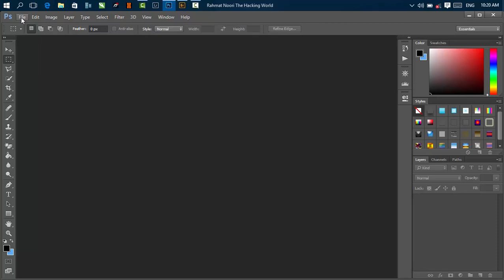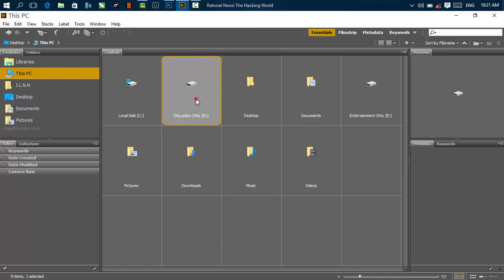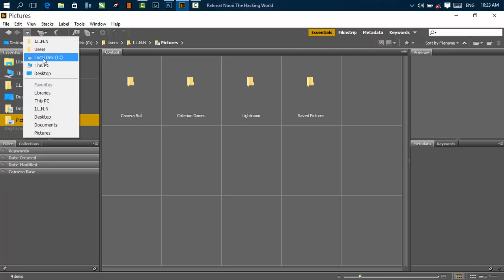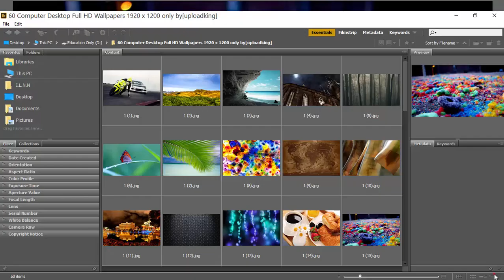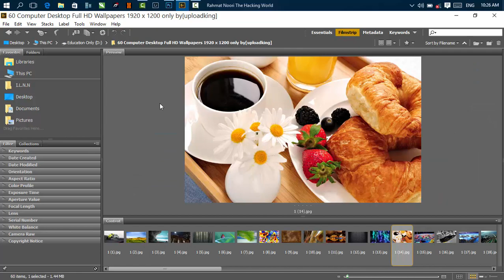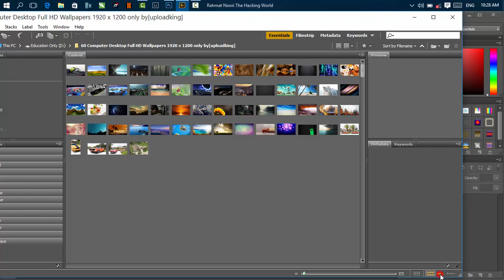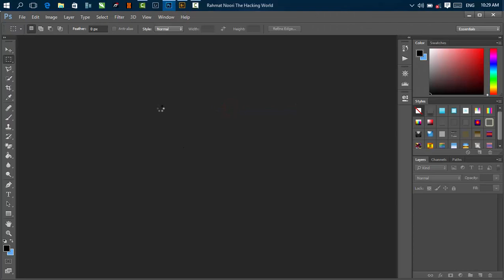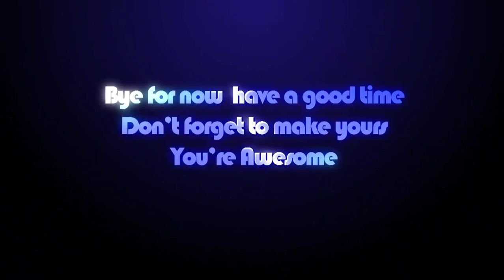Adobe Bridge CC 2013 by Pashto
Adobe Photoshop CC 2013 Complete Course by Pashto